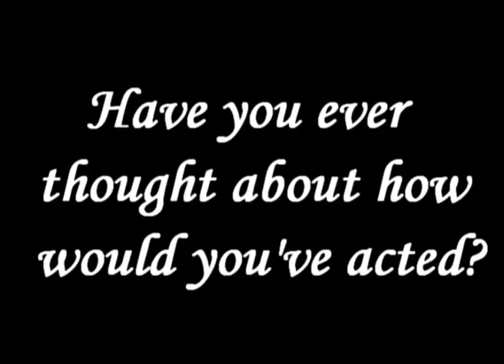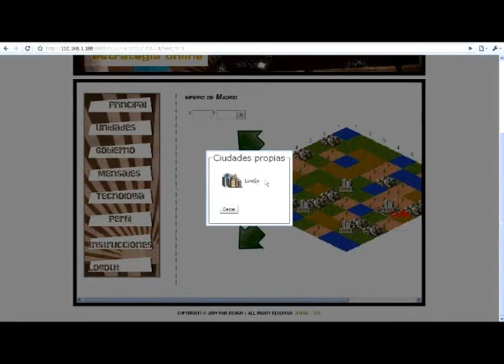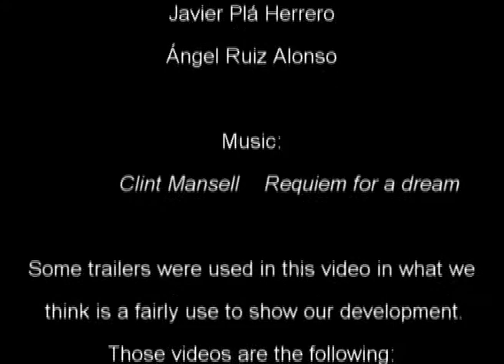Prime War Intro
Small short to introduce our work for the year 09-10 in Software Engineering lecture, @ Complutense University in Madrid